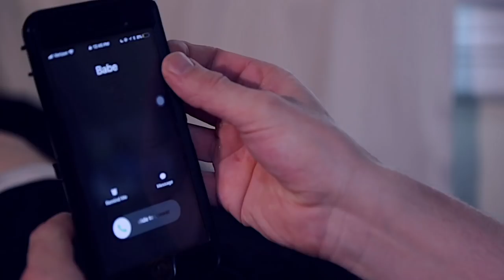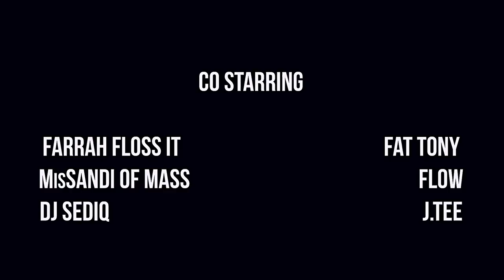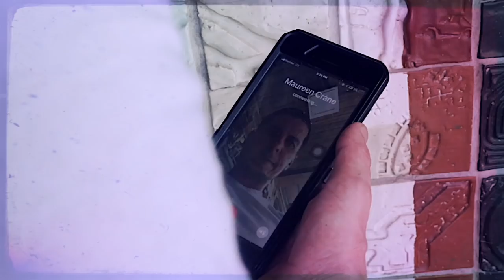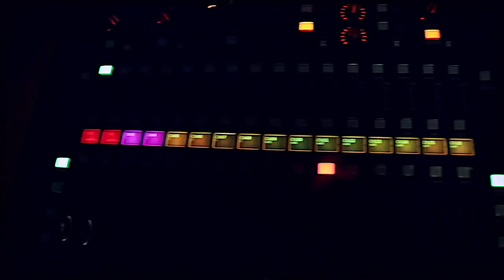C-Life - Everything Happens for a Reason (Official Video)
Video by @MysterDL for ILL Mannered Films